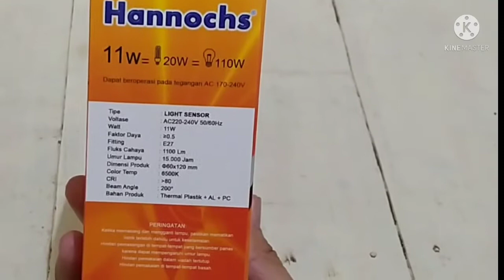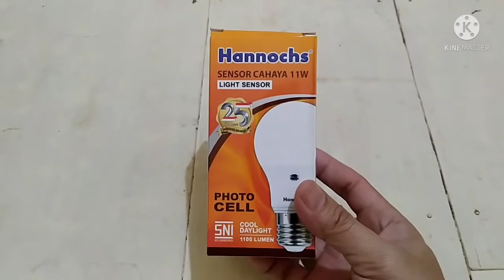Pasang Lampu Otomatis Sensor Cahaya Hannochs 11W | Persiapan Mudik Lebaran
Pasang Lampu Otomatis Sensor Cahaya Hannochs 11W